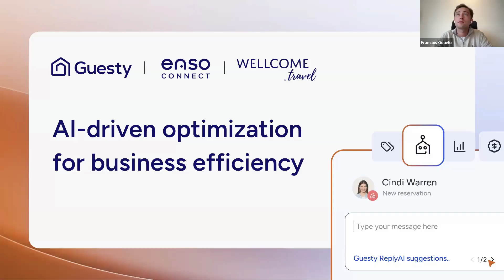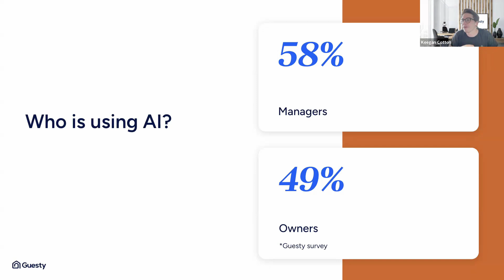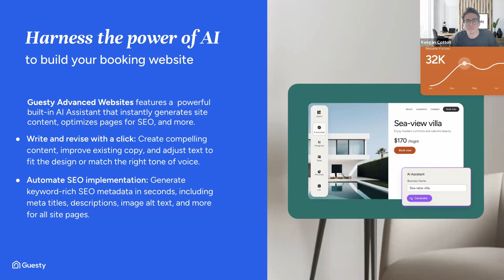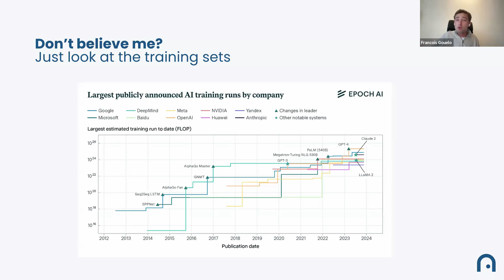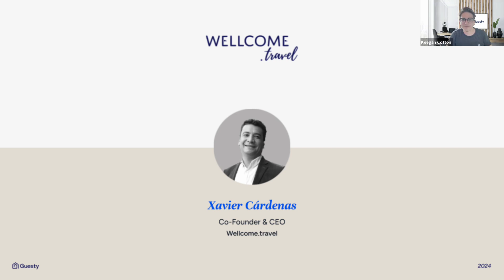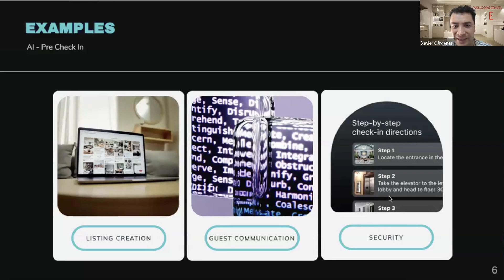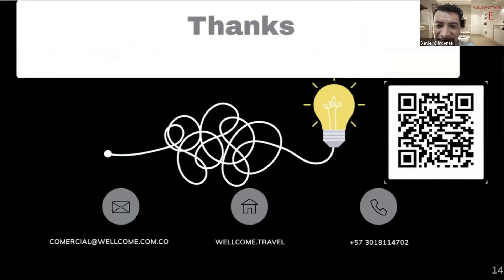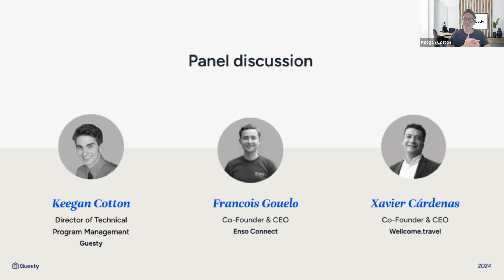Be our Guesty: AI driven optimization for business efficiency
Is AI just another passing trend or a must-have for your short-term rental business? Our webinar highlights how industry-specific AI tools are being developed to help property managers save time, increase profits, and provide a better guest experience. Join Guesty and our expert speakers as they share the AI tips and tools they recommend and the strategies you can implement today to benefit from your own AI solutions.